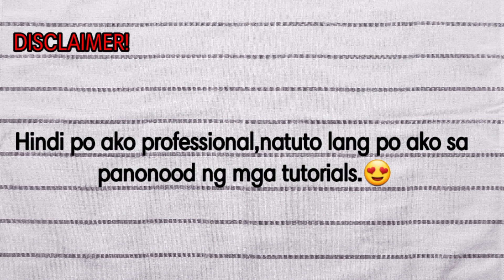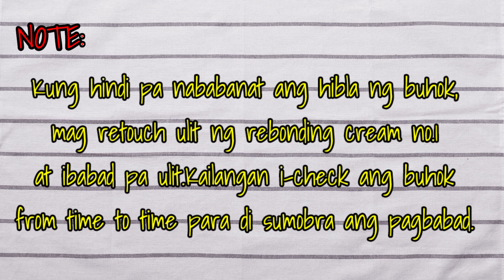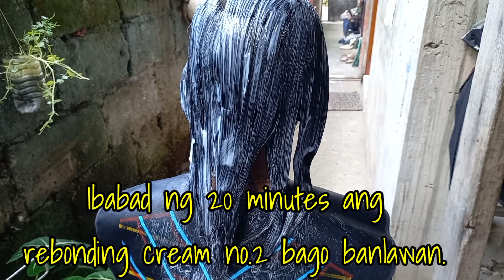Paano mag rebond ng buhok for beginner | Step by step sa hair rebonding | Cristy's Channel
HAIR REBONDING
1.Kailangang i-analyze ang buhok bago i-rebond. kung treated ba ito tulad ng may kulay na buhok at bleached hair.
2.Kung virgin ang buhok(not treated) dry application ang rebonding cream no.1
3.Kailangan i-shampoo at banlawan ang buhok
4.Patuyuin ang buhok bago i-apply ang rebonding cream no.1
5.Sa pag apply ng gamot kailangan i-massage sa buhok para siguradong malagyan lahat.
6.Ibabad ng 20 minutes ang rebonding no.1 bago i-check kung nababanat na ang buhok.
7.After 20 minutes at elastic na ang buhok pwede ng banlawan ng mabuti,kung hindi pa nababanat i-retouch ang buhok at ibabad pa ulit. I-check from time to time at baka mapasobra ang pagbabad.
8.After banlawan tuyuin ang buhok ng 100% bago plantsahin ng manipis.
9.Pag tapos na ang pagplantsa,ipahinga ang buhok ng 10 minuto para mawala ang init.
10.I-apply ang rebonding cream no.2 at ibabad ng 20 minutes bago banlawan.
11.Last i-apply ang treatment at ibabad ulit ng 20 minutes bago banlawan.
12.Patuyuin ang buhok ng 100% bago pasadahan ng huling plantsa.
paano mag rebond step by step
how to rebond hair at home step by step
hair rebonding step by step
business ideas at home
madiskarteng nanay
hanapbuhay sa bahay
diskarte ng nanay
extra income ideas for housewife
how to earn money as housewife
negosyo ideas sa bahay

Cristy's Channel